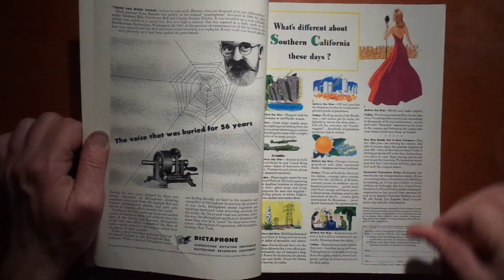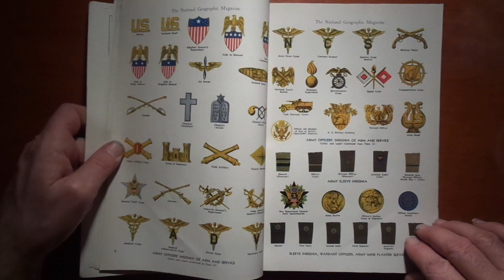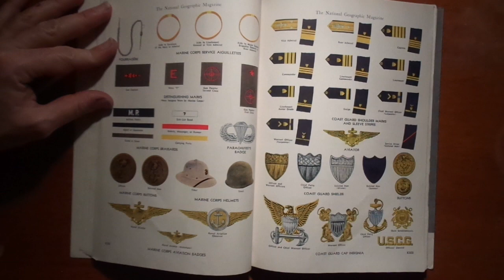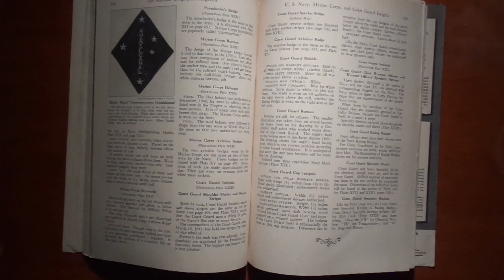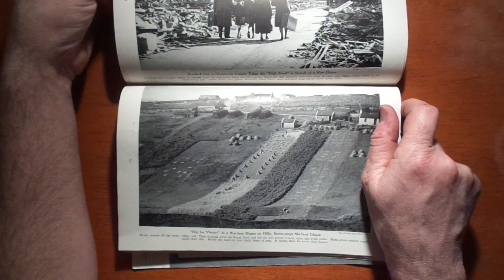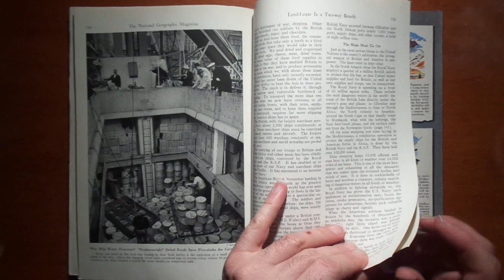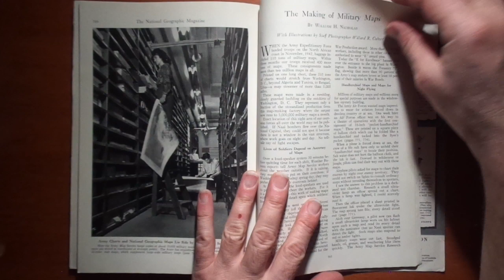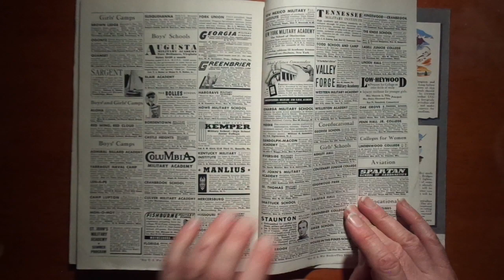Old National Geographic Magazine. June, 1943. WWII era. Insignia US armed forces. Scotland. ASMR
A page-by-page flip through video of an old National Geographic Magazine issued for June of 1943. Contents: Insignia of the United States Armed Forces, The Traditions and Glamor of the Insignia, Aircraft Insignia; Spirit of Youth, Scotland in Wartime, Lend-Least is a Two-way Benefit, The Making of Military Maps. Published by the National Geographic Society in 1943. Antique magazine. Page turning ASMR.